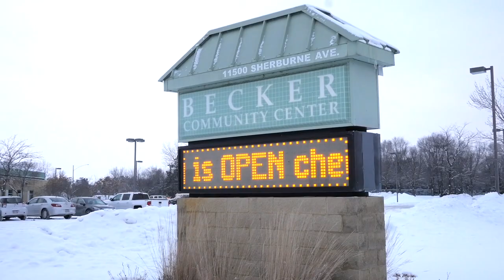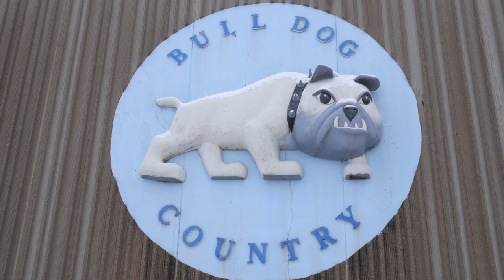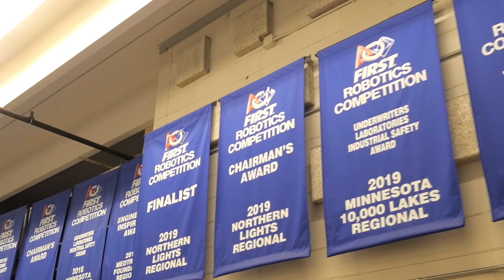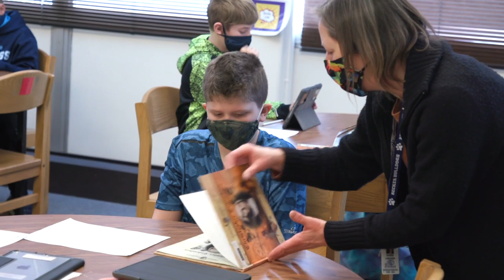Becker Public Schools - Bulldogs Strong Referendum Overview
On or before Tuesday, May 11, residents will vote on a $37.5 million bond referendum with a $0 net tax increase above the current rate to address critical needs.